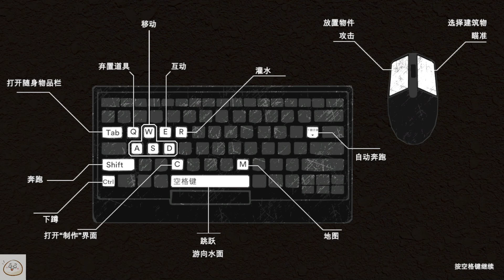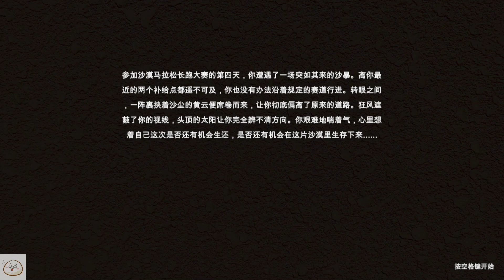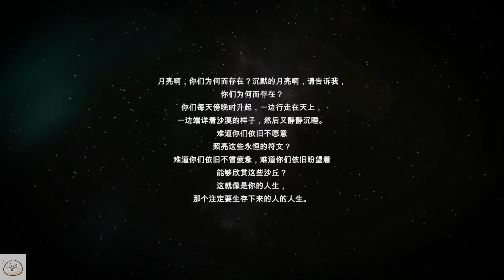【慶饅頭】【Starsand】【生存遊戲】-Part.1-1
觀看前須知:
1.遊玩版本為搶先體驗版本。